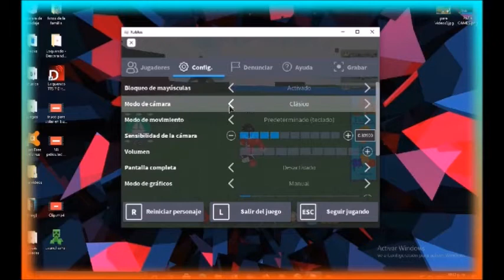COMO QUITARLE EL LAG A ROBLOX EN PC